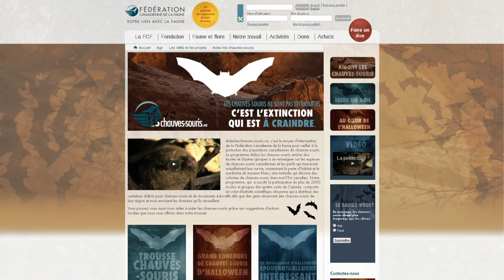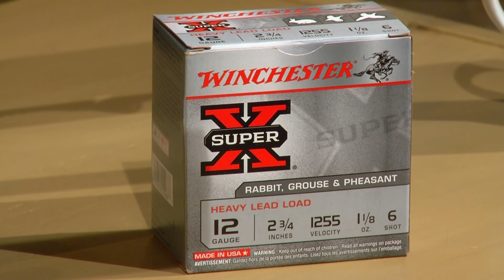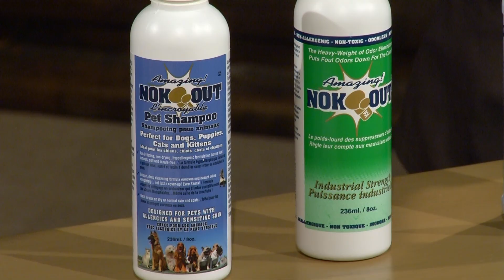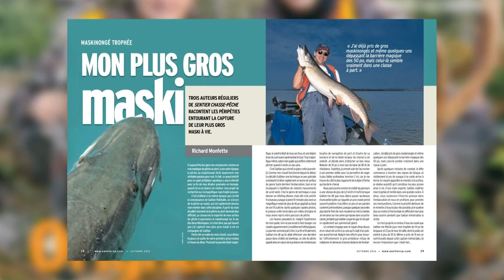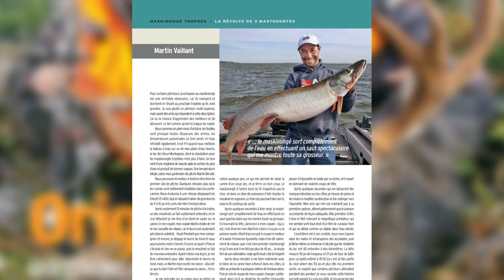Chasse aux petits gibiers et les odeurs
Chasse aux petits gibiers et les odeurs - 15 octobre 2015

Cette semaine, les chauves-souris et la Fédération canadienne de la Faune ainsi que le programme relève ASGRQ; la taxidermie d'une perdrix avec Éric Bories (Taxidermie Chez Éric); le choix de son fusil pour la chasse aux petits gibiers; l'arbre Aulne avec Suzanne Nature; les éliminateurs d'odeurs avec Marc Grisé (Nok Out); les lignes d'odeurs à la chasse avec Stéphane Monette (Ferme Monette); la pêche aux maskinongés (Magazine Sentier Chasse Pêche); et l'équipement pour la chasse au chevreuil.